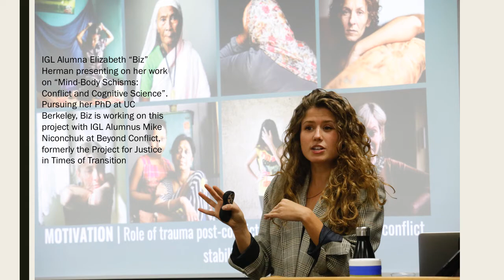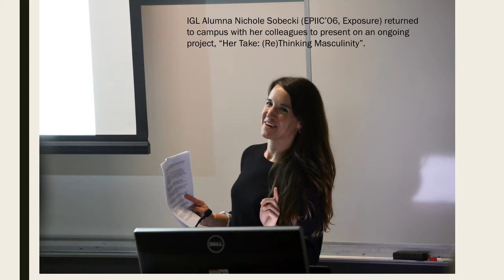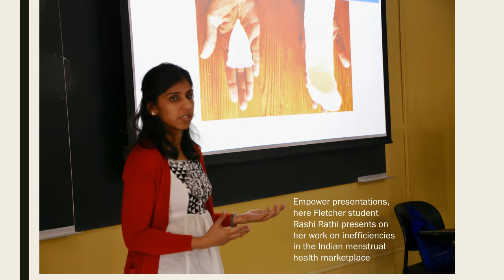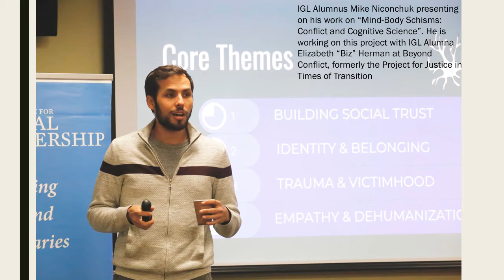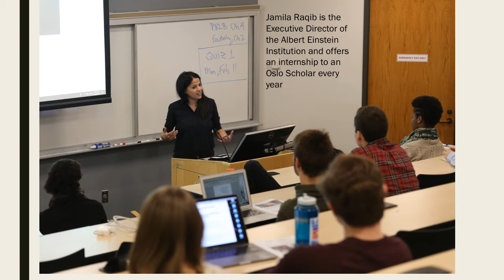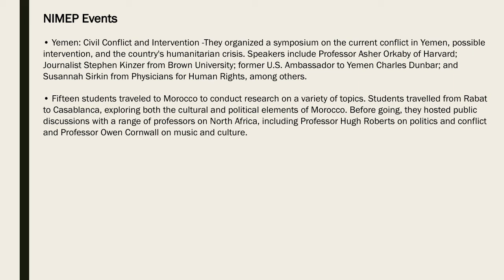IGL 2018-19 in pictures